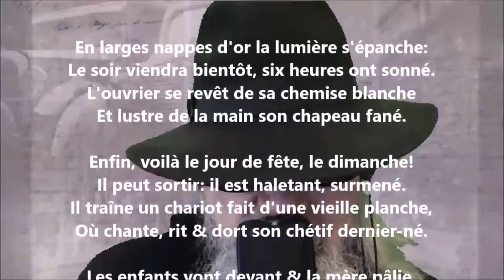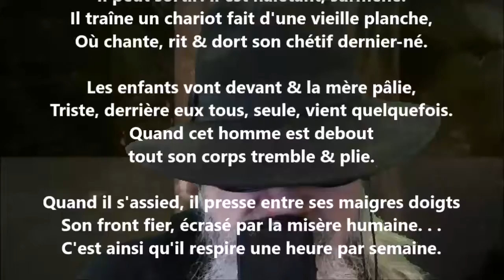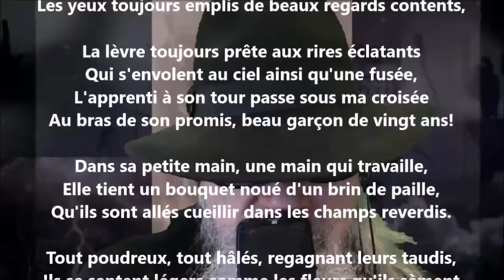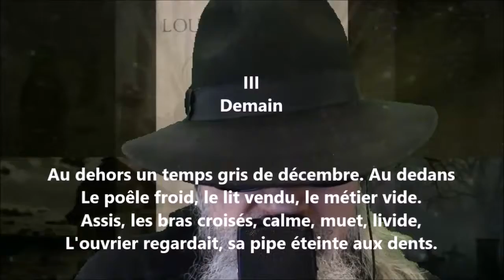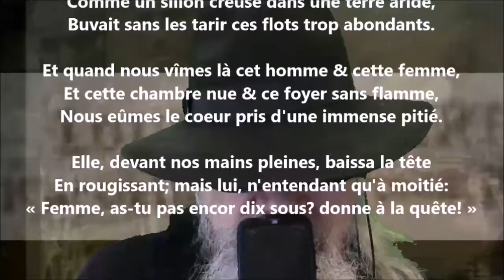Aujourd'hui, hier, demain - Louisa Siefert lu par Yvon Jean